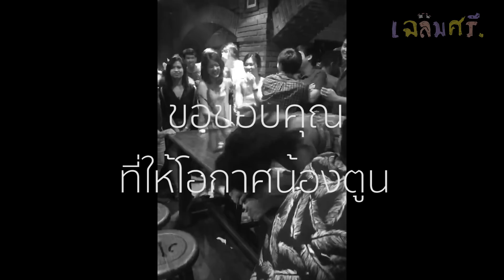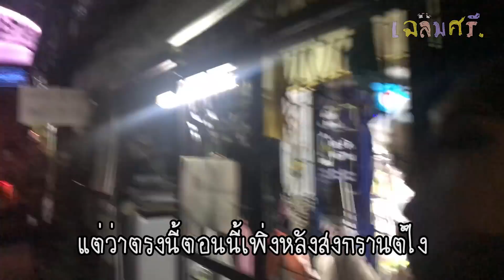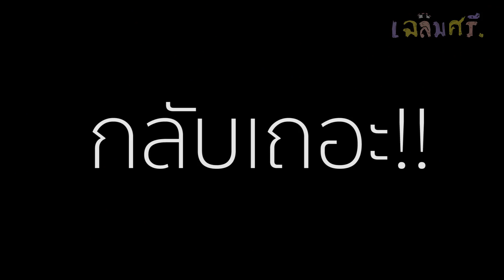เฉลิมศรีกับ 5 สถานที่แนะนำ เต้นยับที่ข้าวสาร พร้อมเคล็ดลับแก้ปวดสำหรับบรรดาสายย่อ✨💕👾